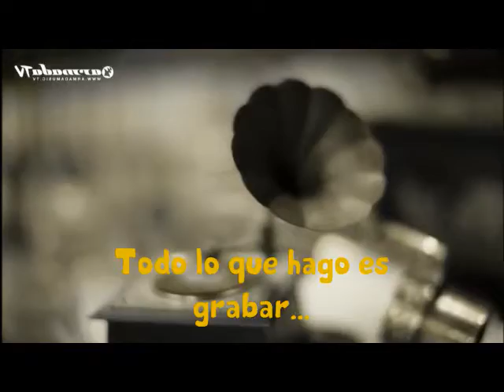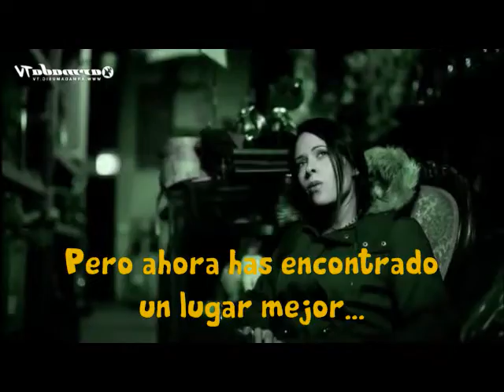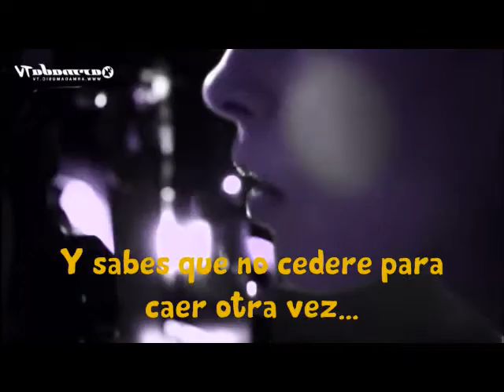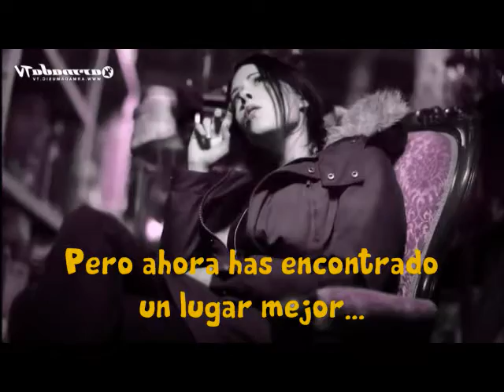Play It Back - Gabriel & Dresden Ft. Betsie Larkin (Sub Español)